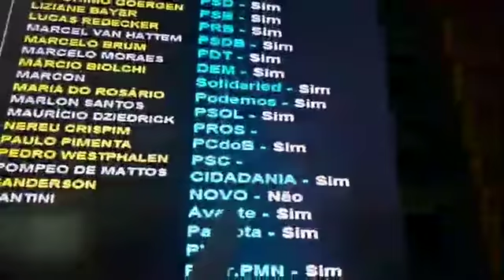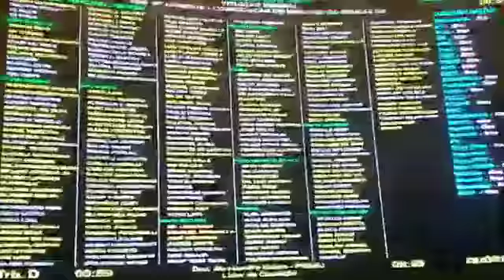Querem desgastar o governo aqui no plenário, convocando o Ministro Abraham Weintraub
Vídeo transmitido ao vivo através da minha página do Facebook